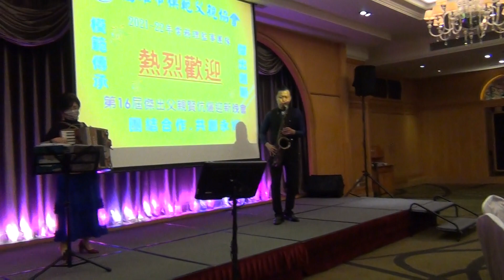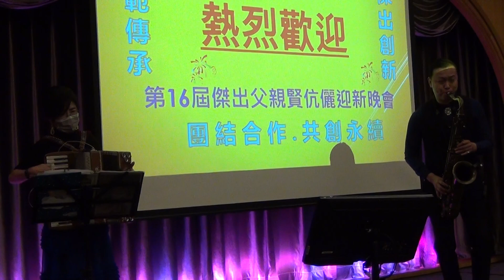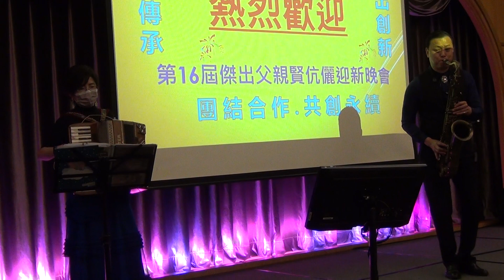再會呀港都(さよなら港-日曲)-凌因&阿強-手風琴&薩克斯風 模範父親 麗尊酒店 2022 09 16